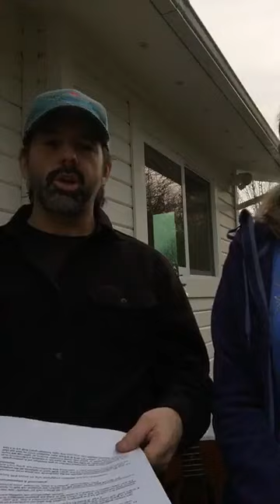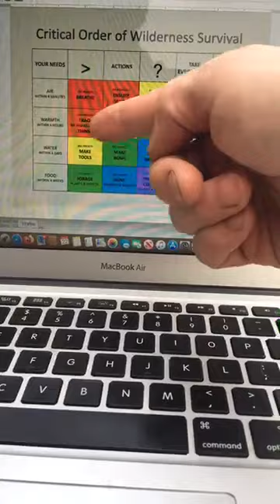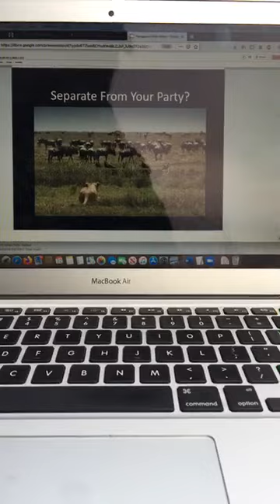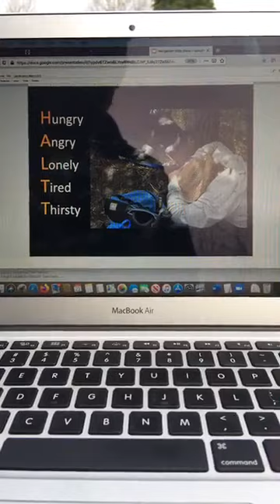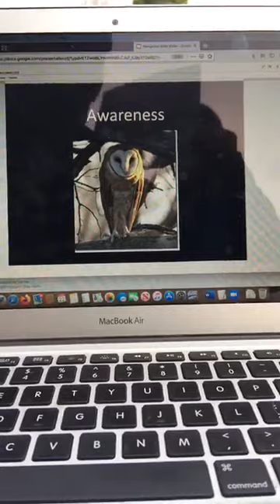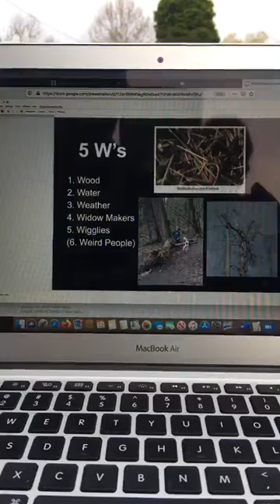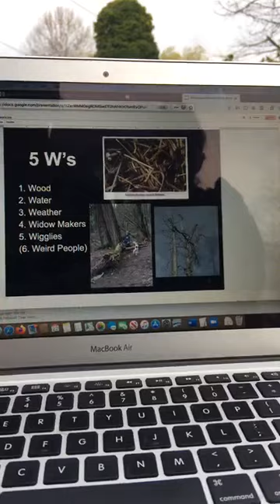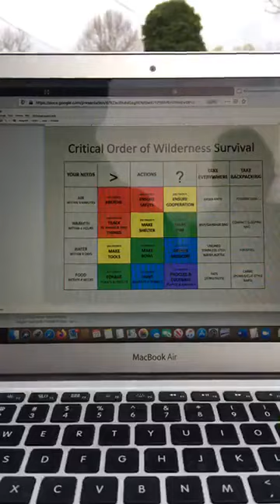Day 7: Making Rope! Plus Lostproofing & Preventing Emergencies - Virtual Workshop Live Broadcast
Today we show you how to make rope from natural materials and review our Top 10 Ways to avoid getting lost or into other emergency situations, plus unveil our new Coronavirus Screening Form and Outdoor Activity Protocols. March 22, 2020 in Puyallup, Washington, USA.  It's Day 7 of our “You Healthy? Go Outside!” Physical Distancing Evening Broadcast – Family Friendly Music & Earth Skills Activities with Kim & Chris Chisholm.